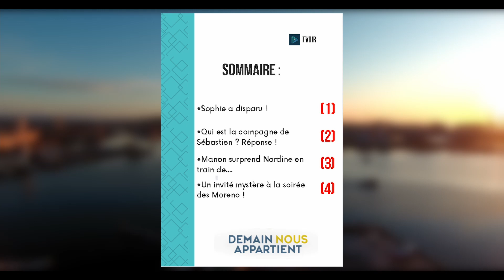Demain nous appartient en avance - Semaine du 03 au 07 octobre 2022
Que se passera t'il prochainement dans DNA ?!😱